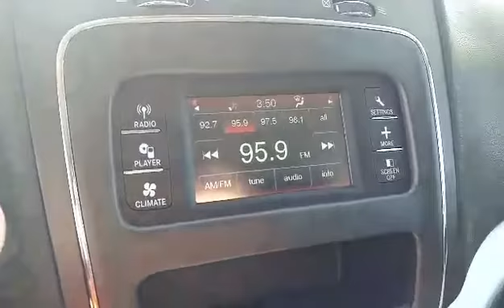2017 Dodge Journey SE Plus (Stock#30900)